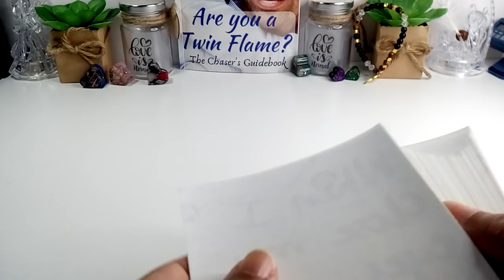Messages From The Masculines: Have You Truly Forgiven Me?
1.WoManual (Twin D Masculine Energy)... dedicated to the Masculines on this Twin Flame  &
2.Twind Happiness Life Coaching where I talk about life and show you, you can do anything you set your mind to, if you let God Lead.